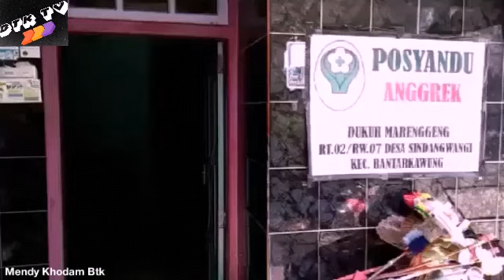Dkuh Marenggeng,Sindangwangi,Kec.Bantarkawung,Brebes.-BTK TV-